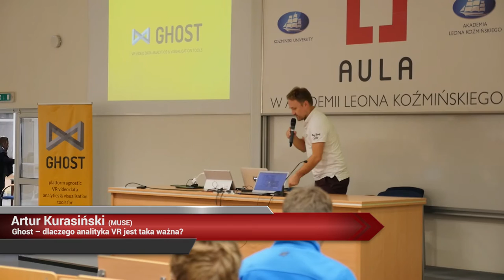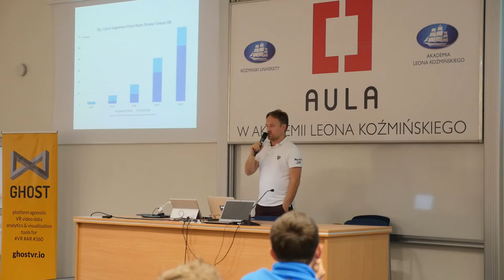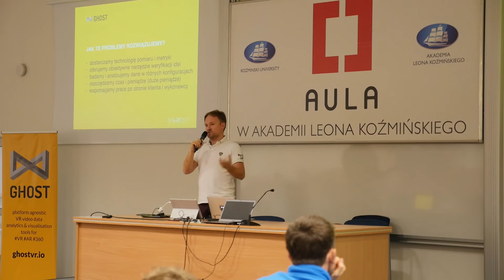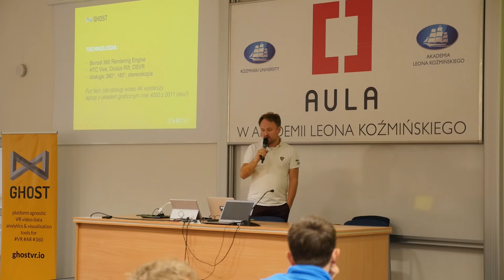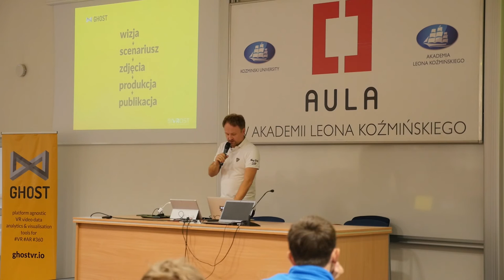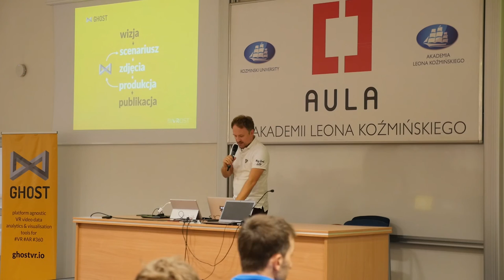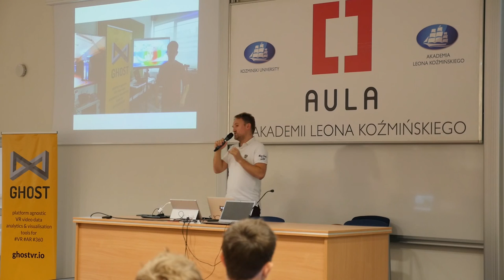Aula # 144 Wszystko o VR i AR! - Artur Kurasinski (MUSE)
Artur Kurasinski (MUSE) - "Ghost – dlaczego analityka VR jest taka ważna?"